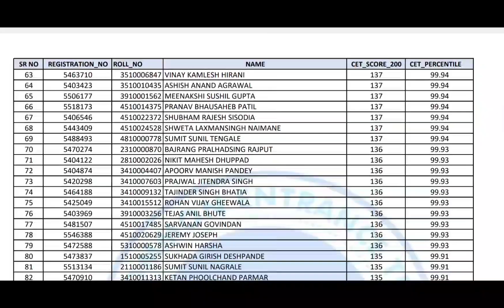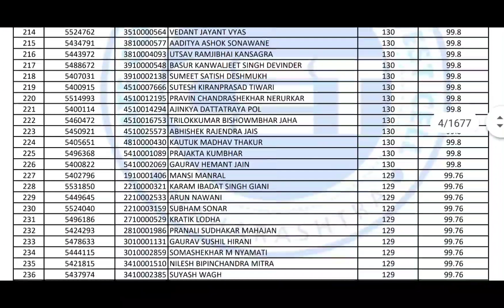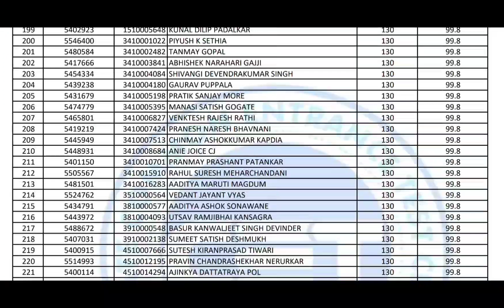CET Scorecard kab aayega!! MBA MMS CET Scorecard never comes.